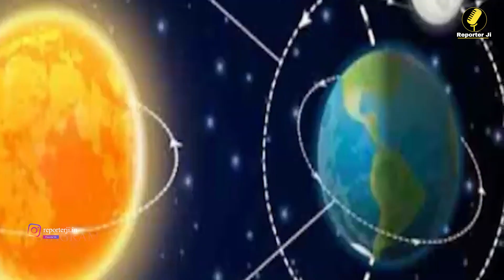Kharmas 2023: Start Date, Vivah Muhurat; खरमास 2023: किस दिन शुरू हो रहे है, विवाह मुहूर्त